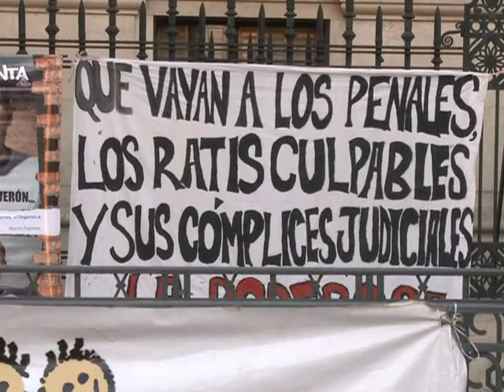El abogado de Fernando Carrera aseguró que "los jueces fallaron de manera corporativa"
Federico Ravina afirmó que la decisión de la Sala III de la Cámara de Casación Penal responde a intereses "corporativos", e insistió en la inocencia de su defendido, Fernando Carrera, recientemente condenado a 15 años de prisión por la llamada "masacre de Pompeya".

"Es un perejil, le armaron la causa" sentenció el abogado, quien además acusó a la jueza Ana María Figueroa de hacer "terrorismo mediático" por las declaraciones realizadas a la prensa sobre la causa.

Ravina participó esta tarde de una marcha frente al Palacio de Tribunales, en la que distintas organizaciones sociales y políticas pidieron por la "libertad" de Fernando Carrera.

Otro de los presentes en la Plaza Lavalle, fue el director de la película "Rati Horror Show", Enrique Pñeyro, que calificó al fallo de "contradictorio" porque "acepta que Carrera fue fusilado por la policía".